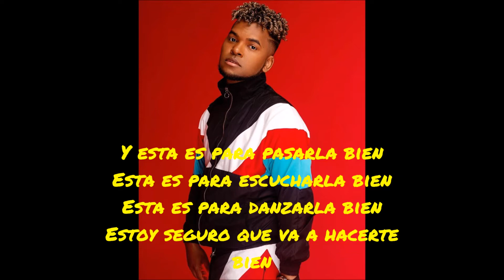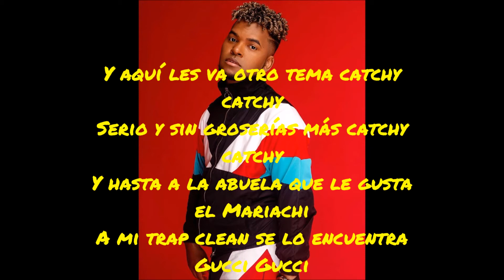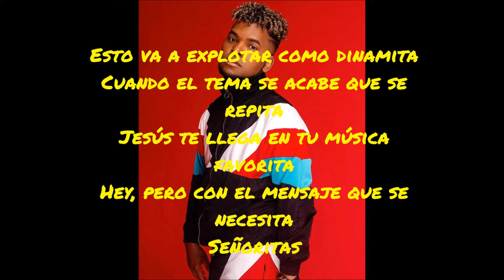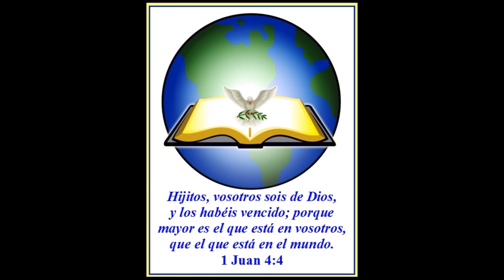Redimi2 ft Samantha - Replay(Video De Letras)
Les Traigo Un Video Cristiano De Redimi2 Con Su Hija Samantha Replay
Bendiciones